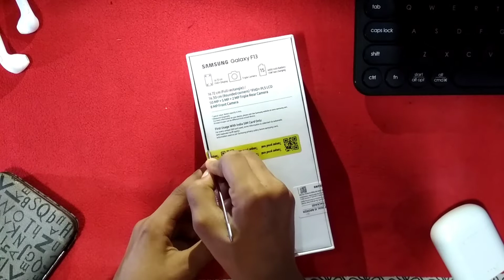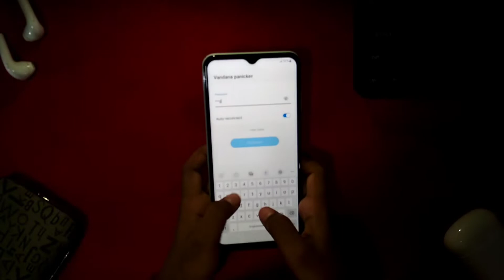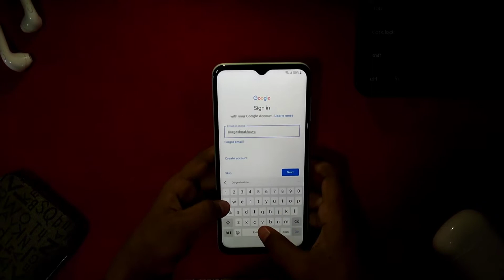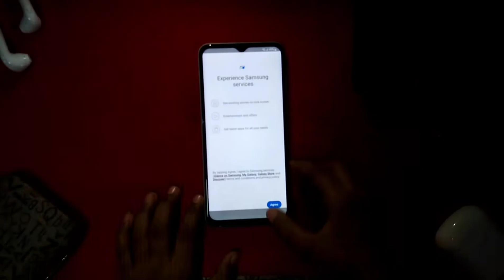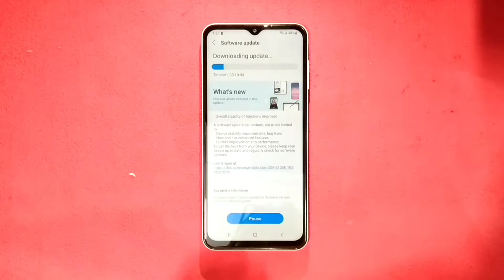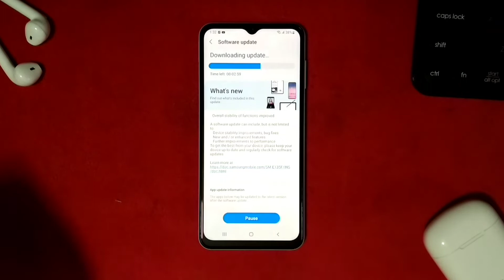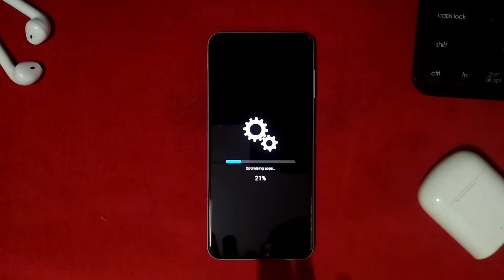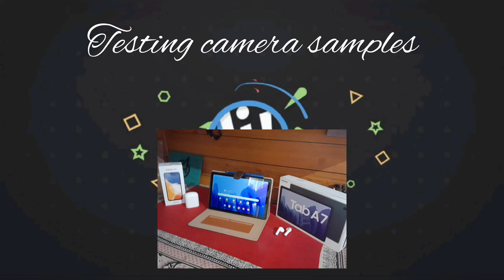Unboxing of Samsung Galaxy F13